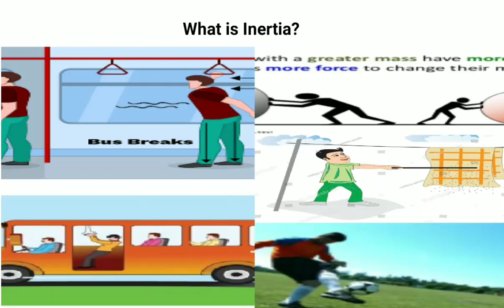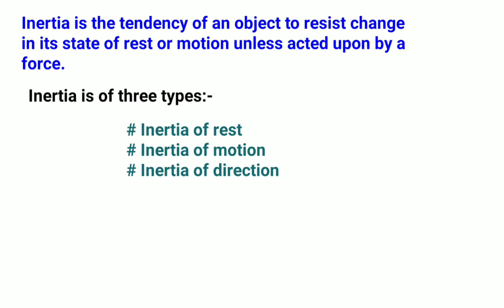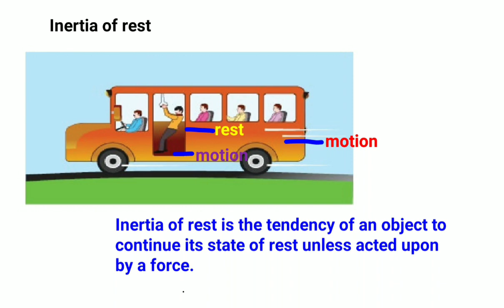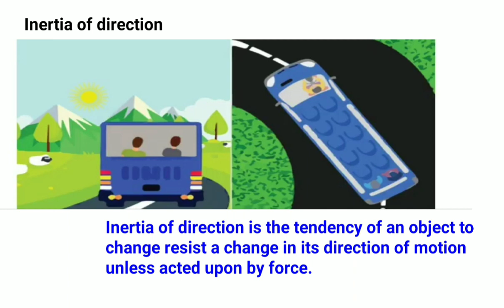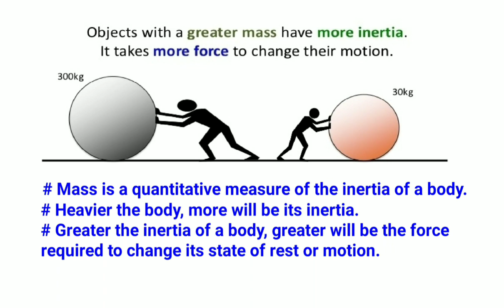What is Inertia|| Types of Inertia with examples.